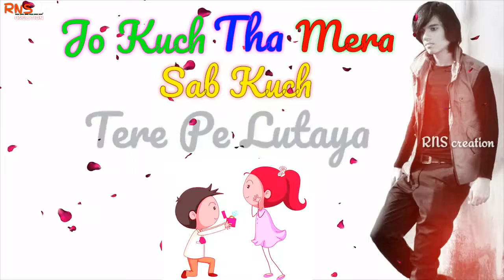Girgit Vang Badal Gayi Rang Whatsapp Status 💔 New Dhoka Whatsapp Status Video 💔 Music-series